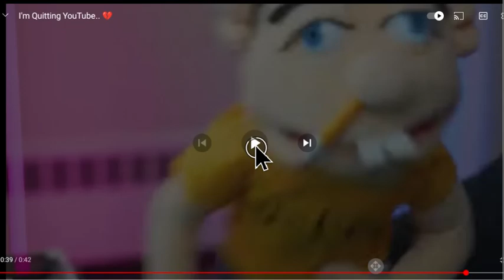April 21, 2023